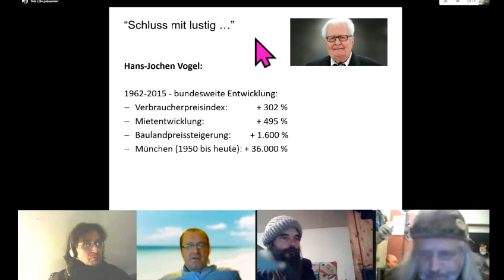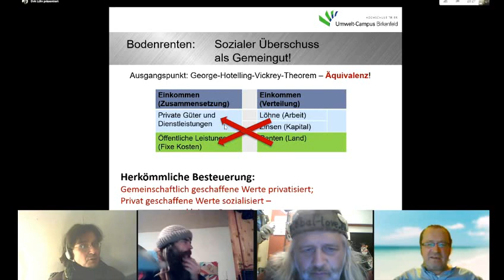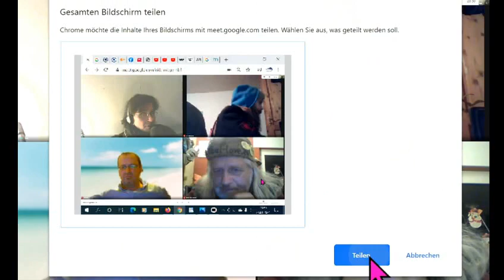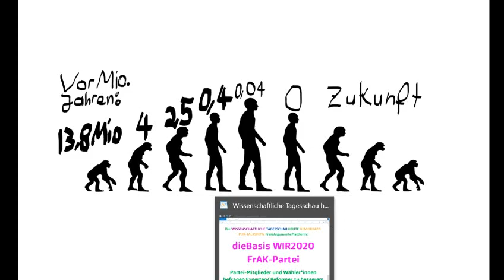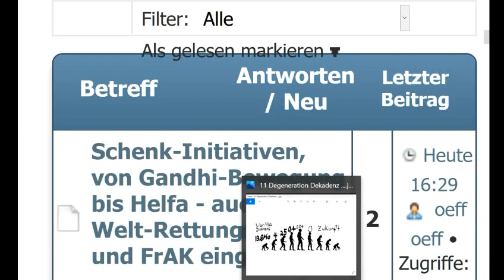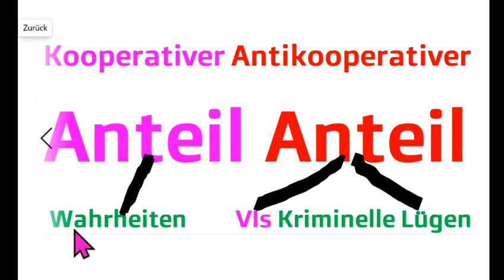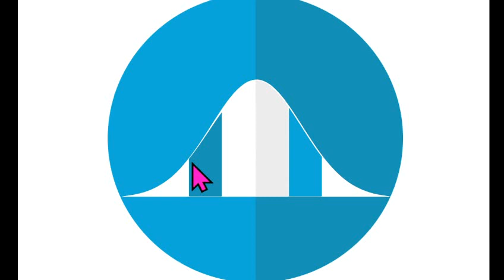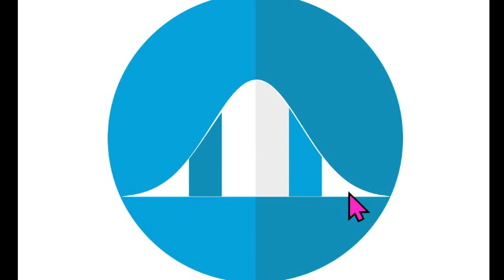TipsFür dieBasis WIR2020 Sucharit Bhakdi Reiner Fuellmich Bod Schiffmann Gerd Reuther Köhnlein Rosen